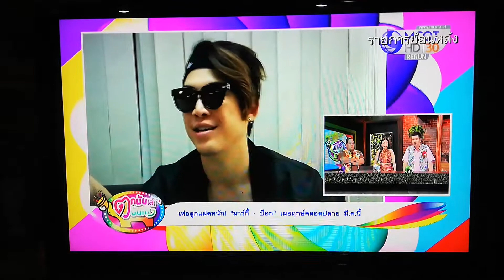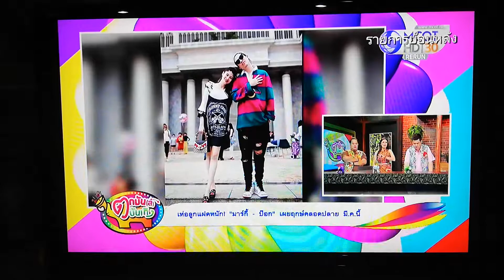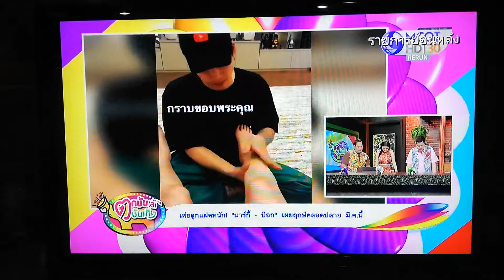มาร์กี้ป๊อก ตื่นเต้นลูกแฝด เผยฤกษ์คลอดปลายมีนาคมนี้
ขอบคุณรายการตกมันส์บันเทิงและที่ช่อง 9 MCOT นะคะขออนุญาตแชร์ค่ะ